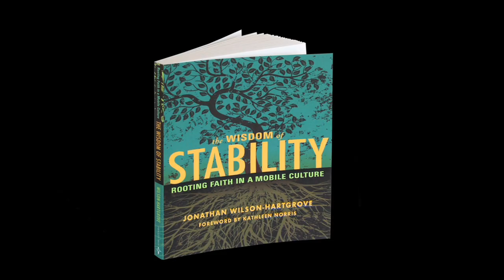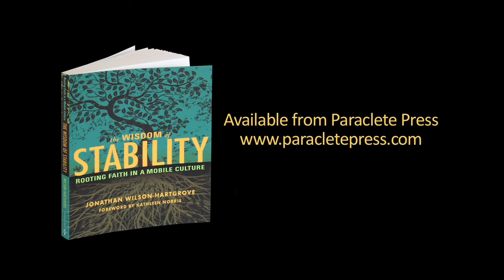The Wisdom of Stability for Churches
If your church is looking for a small group or congregational study that will help build community, consider Jonathan Wilson-Hartgrove's The Wisdom of Stability.
According to the Bible and early monasticism, staying in one place is a virtue—and good for you. We cultivate an inner stability of heart by rooting ourselves in the places, and with the people, where we live. In a world of rapid change, The Wisdom of Stability is vital for anyone seeking an authentic path of Christian formation.